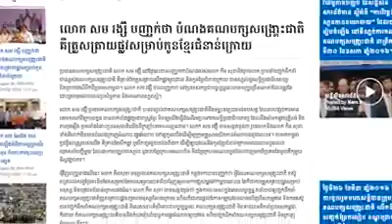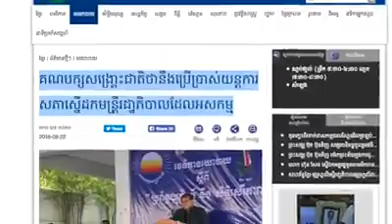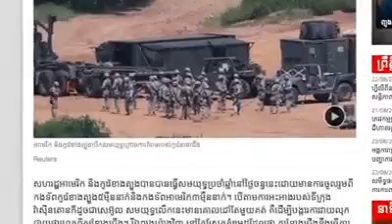CNRP Info : 23 August 2016 - Summary of the main news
២៣ សីហា ២០១៦ - ព័ត៌មានសង្ខេបប្រចាំថ្ងៃ / 23 August 2016 - Summary of the main news of the day read by Sambath Rose-Marya and Yu Chantheany.
១-មនសិការខ្មែរ៖ លោក សម រង្ស៊ី បញ្ជាក់ថា បំណងគណបក្សសង្គ្រោះជាតិ គឺត្រួសត្រាយផ្លូវសម្រាប់កូនខ្មែរជំនាន់ក្រោយ។ ប្រធានគណបក្សសង្គ្រោះជាតិ លោក សម រង្ស៊ី បានបញ្ជាក់ថាបំណងរបស់លោក កឹម សុខានិងរូបលោក ព្រមទាំងថ្នាក់ដឹកនាំជាន់ខ្ពស់គណបក្សសង្គ្រោះជាតិ គឺគ្រាន់តែត្រួសត្រាយបើកផ្លូវឲ្យយុវជន និងកូនខ្មែរជំនាន់ក្រោយ បានស្គាល់នូវលទ្ធិប្រជាធិបតេយ្យពិតប្រាកដលើទឹកដីប្រទេសកម្ពុជា។ ព័ត៌មានលម្អិតសូមចុច៖
២-RFA៖ គណបក្សសង្គ្រោះជាតិថានឹងប្រើប្រាស់យន្តការសភាស្នើដកមន្ត្រីរដ្ឋាភិបាលដែលអសកម្ម។ អ្នកគាំទ្រ និងសកម្មជនគណបក្សសង្គ្រោះជាតិ ជាង ១០០នាក់ ដែលភាគច្រើនស្លៀកពាក់ពណ៌ខ្មៅ បាននាំគ្នាចូលរួមវេទិកានយោបាយមួយស្ដីពី “ប្រព័ន្ធយុត្តិធម៌ និងសិទ្ធិសេរីភាព” ដែលរៀបចំឡើងនៅទីស្នាក់ការកណ្ដាលគណបក្សសង្គ្រោះជាតិ នៅសង្កាត់ចាក់អង្រែលើ ខណ្ឌមានជ័យ រាជធានីភ្នំពេញ។ ព័ត៌មានលម្អិតសូមចុច៖
៤-RFI៖ អង្គការសង្គមស៊ីវិល១៩ស្នើឲ្យរដ្ឋាភិបាលបង្កើនការអភិរក្សធនធានធម្មជាតិ។ ក្រុមអង្គការសង្គមស៊ីវិល១៩ស្ថាប័នក្នុងប្រទេសកម្ពុជា បានដាក់សំណើទៅលោកនាយករដ្ឋមន្ត្រី ដើម្បីឲ្យលោកដោះស្រាយបន្ថែមទៀត ចំពោះបញ្ហាប្រឈមក្នុងកិច្ចការពារ និងអភិរក្សធនធានធម្មជាតិ។ សំណើរបស់អង្គការសង្គមស៊ីវិលនេះធ្វើឡើង មុនពេលដែលក្រុមអង្គការសង្គមស៊ីវិល និងរដ្ឋាភិបាលជួបប្រជុំគ្នានៅថ្ងៃស្អែក ក្នុងវេទិកាថ្នាក់ជាតិស្តីពីការការពារ និងអភិរក្សធនធានធម្មជាតិ។ ព័ត៌មានលម្អិតសូមចុច៖